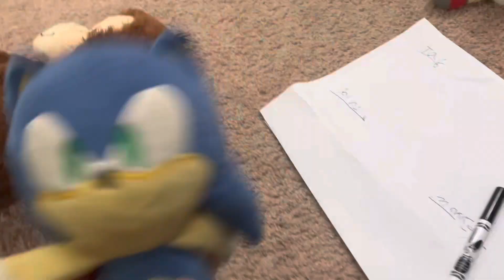Sonic gang plays never have I ever!